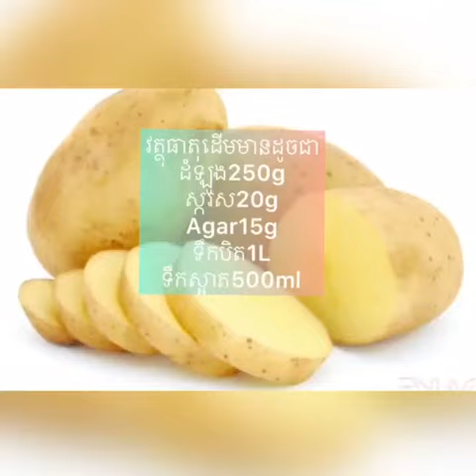Process of making PDA (with raw potato, sugar, and agar)